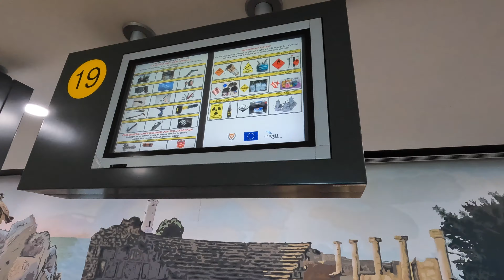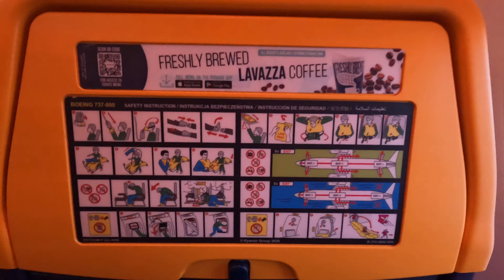Ryanair flight- Pafos to Thessaloniki! 🌅🇨🇾➡️🇬🇷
Join us on a scenic flight from Pafos, Cyprus, to Thessaloniki, Greece, with Ryanair! 🛫 Sit back, relax, and enjoy the breathtaking views from above as we soar over the Mediterranean. Whether you're dreaming of your next trip or just love the magic of flying, this video captures the beautiful journey across the skies! ☁️🌄